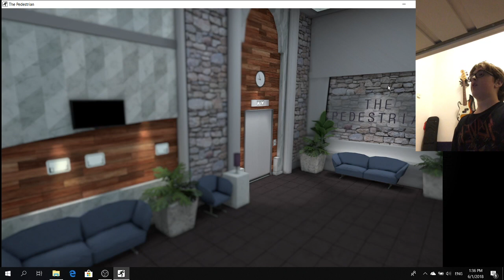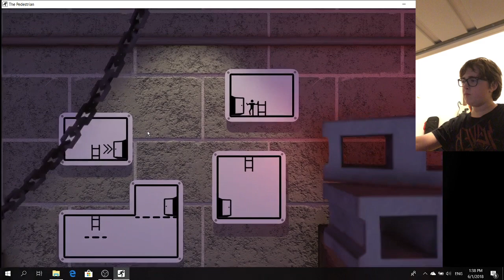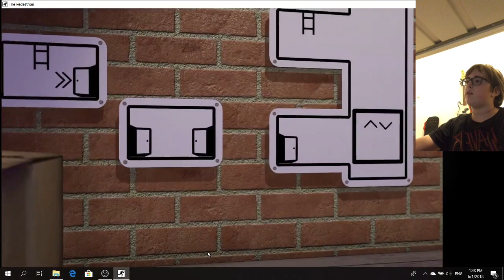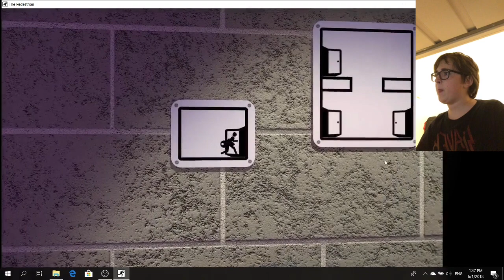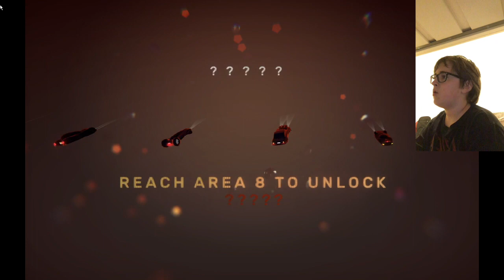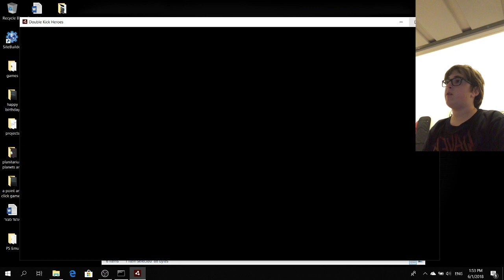3 games, one boi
the intro is Cassie by Flyleaf